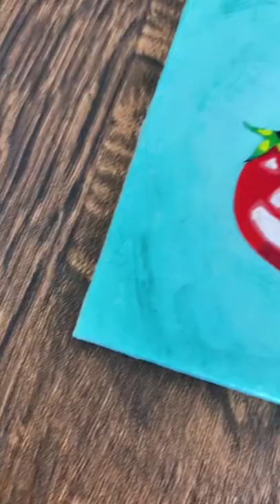【アクリル画】ミニキャンバスにミニトマト🍅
10cm×10cmのミニキャンバスにアクリル絵の具でミニトマトを描きました( ¨̮ )

■title：ミニトマト。
■size：mini canvas(10cm×10cm×0.8cm)
■materials：acrylic paint

こちらの作品はネットショップ《yuto.Atelier》に掲載しております( ¨̮ )

アートのサブスク Casie 様にて原画作品のレンタル・販売を行っております( ¨̮ )

Twitter・Instagram・TikTokでも活動しております👨‍🎨